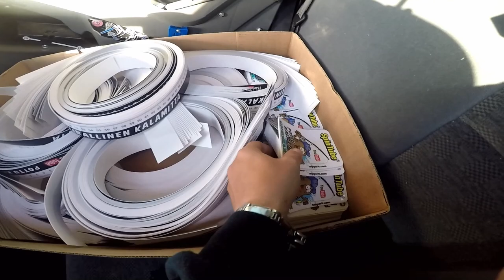Huomenta ja huomisen juttuja